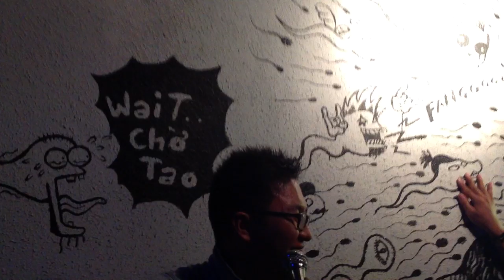F BAND - Dòng máu lạc hồng @ Fang Pub 140412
Xem ở chế độ FULL HD 1080p để thưởng thức chất lượng tốt nhất!

Chúc các bạn nghe nhạc thật vui vẻ.
Mong tất cả mọi người hãy ủng hộ cho F Band nhé! :D

Band rất thích nhận được tin nhắn. Hãy để lại comment hoặc inbox tin nhắn cho band ở Youtube hoặc Facebook nhé!